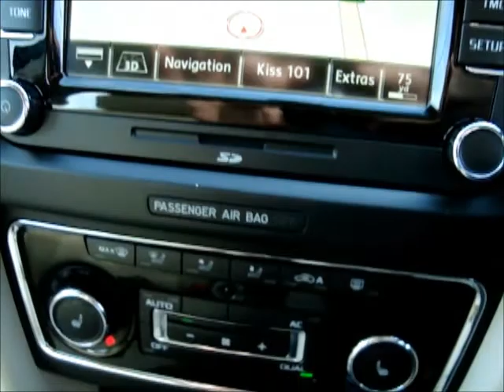2012 Skoda Supurb 2 0 TDI Elegance FULLY LOADED Luxury Leather + SAT NAV